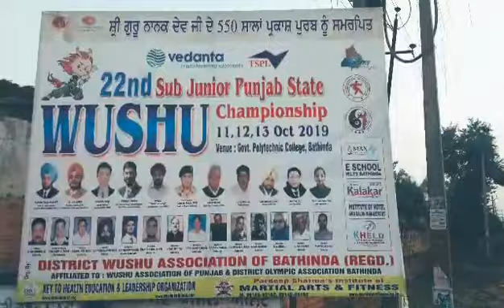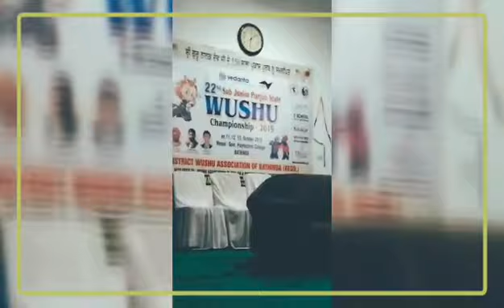Highlight of 22nd Sub Junior Punjab State Wushu Championship 2019